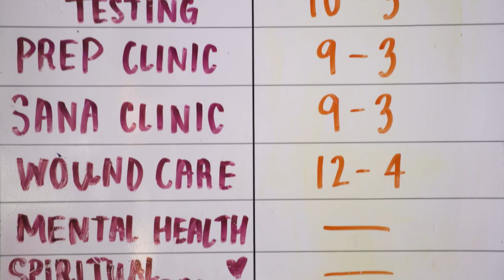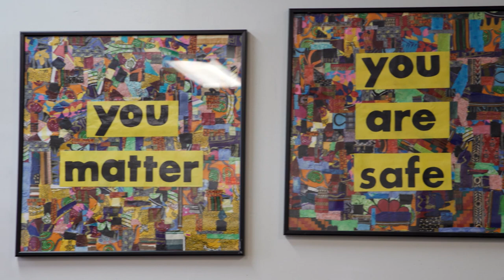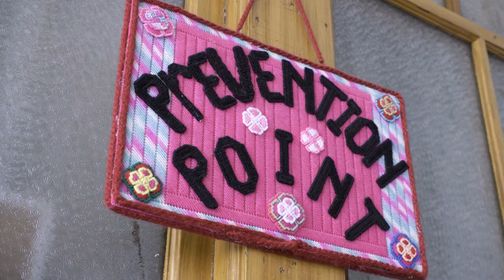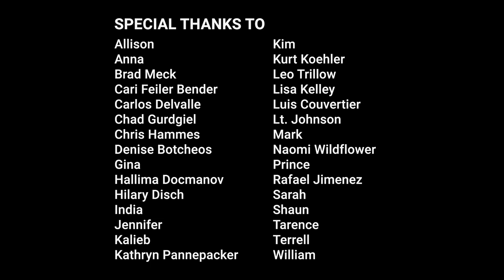Prevention Point Philadelphia at 30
In October of 2022, Prevention Point Philadelphia commemorated 30 years of promoting health, empowerment, and safety for communities affected by drug use and poverty. In this film, we reflect on how far we have come as an organization that now offers 20 harm reduction-based programs and serves over 36,300 individuals a year.

Massive thanks to Tony, Jim, and Val of Hidden River Films, as well as to the many staff and participants who shared their time and experiences to make this film possible.